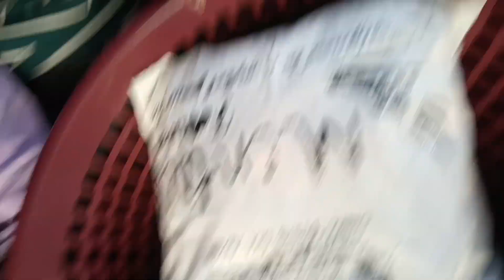आज हम दोनों चले गए घर 🏡 और आज की vloging की dolly ने ||VINI MOUNI VLOGS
हेलो दोस्तो 🙏
कैसे हो सब आशा करती हूं सब ठीक हो
मैं भी ठीक हूं 👍
तो दोस्तों आज मैं और मेरी बहन जा रहे हैं घर को 🏡 क्योंकि कल को है लक्ष्मी पूजा 🙏 हम सब लोग पूरी फैमिली के साथ लक्ष्मी पूजा करेंगे

हम लोग घर गए आज पैदल शार्ट रास्ते से,